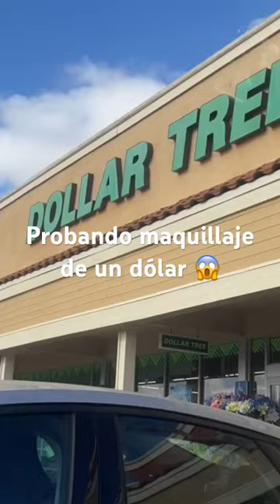DOLLAR TREE MAKEUP